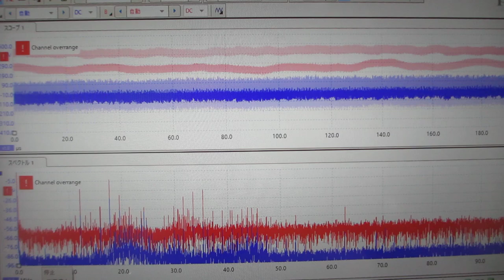メガヘルツの超音波による表面処理－－残留応力の緩和・均一化－－（超音波システム研究所）